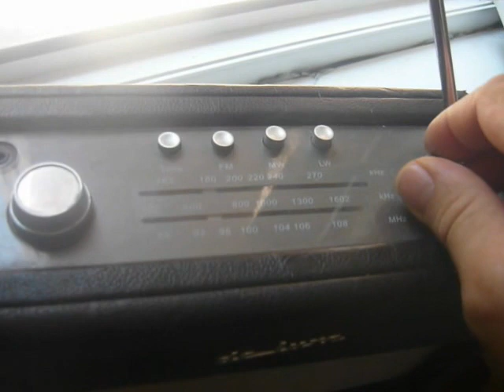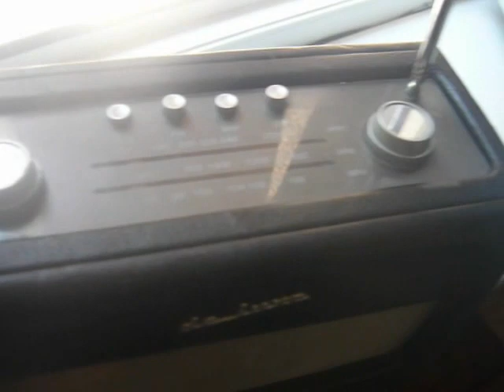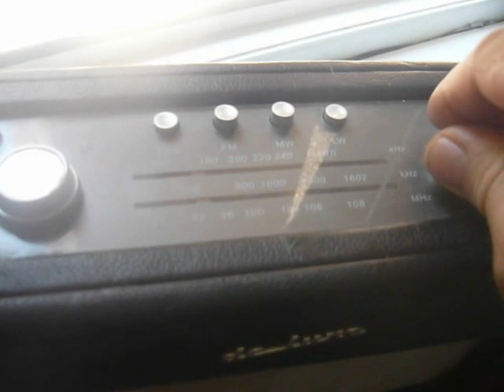Radio vintage TCM de luxe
Radio TCM DeLuxe,vintage cu FM,medii,lungi